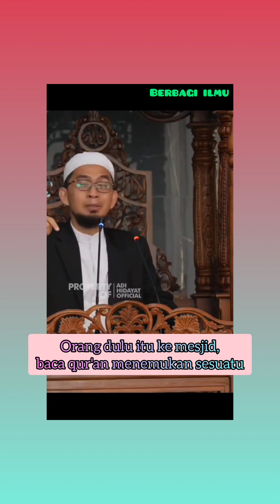Ceramah | Ceramah terbaru 2023 | Ustadz Adi Hidayat | "Orang dulu ke mesjid, menemukan sesuatu"